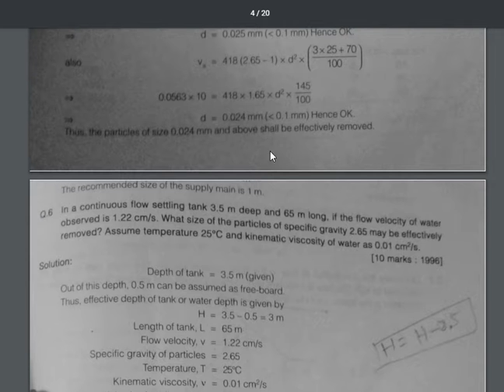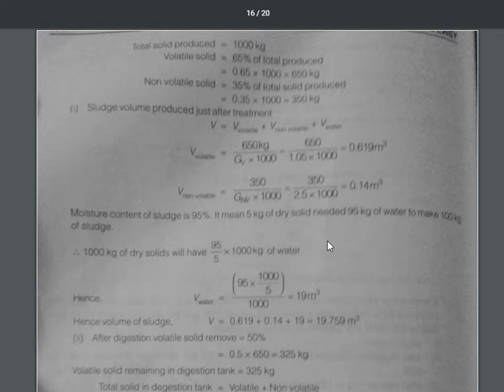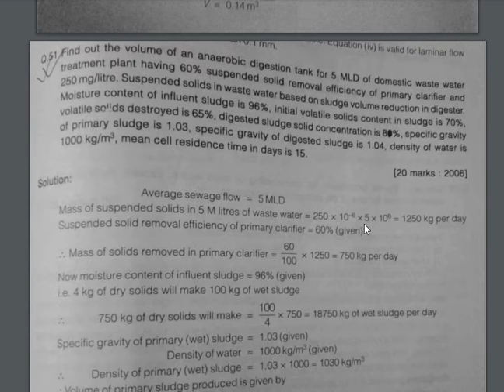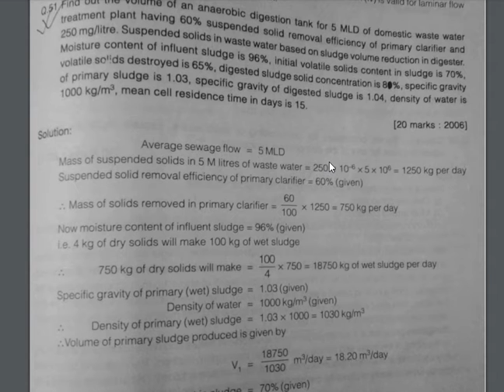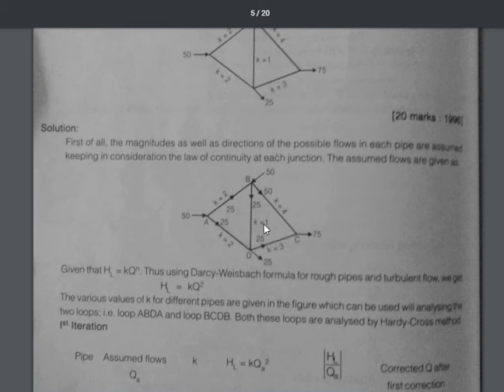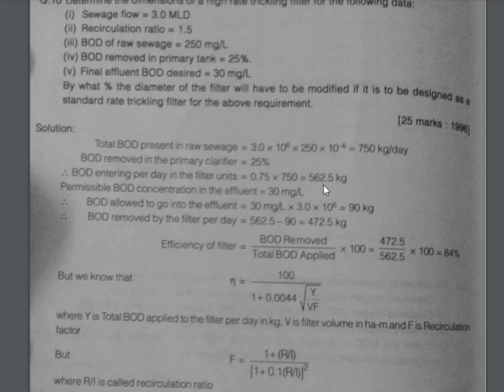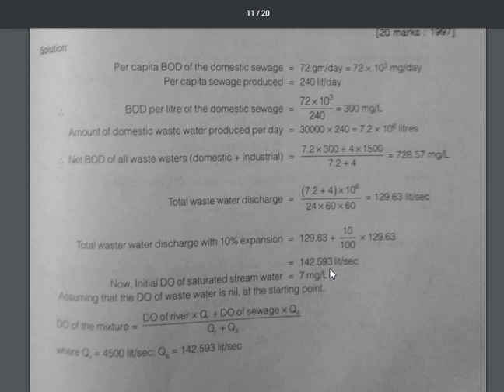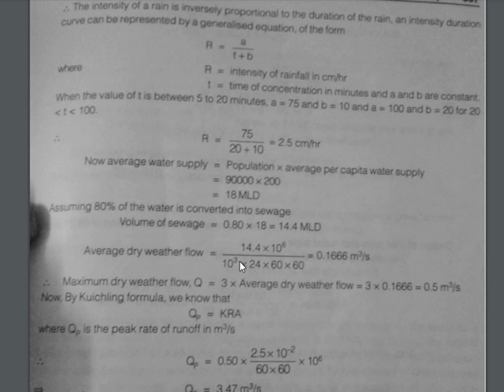Env conv phase 1